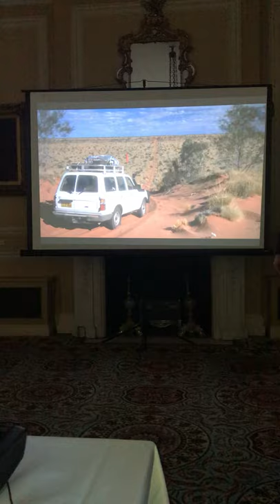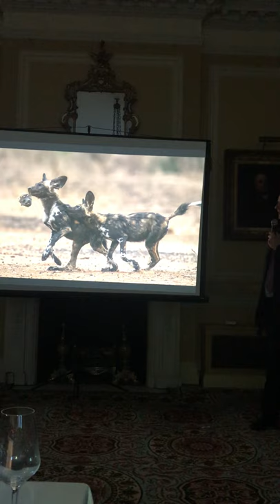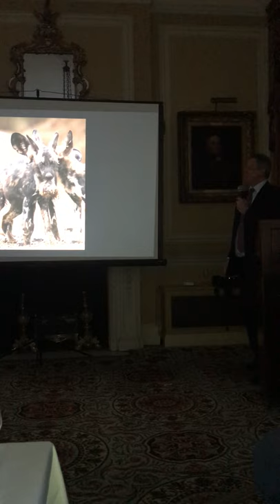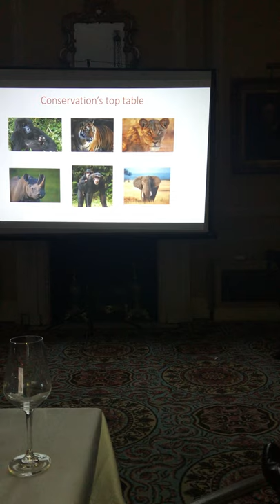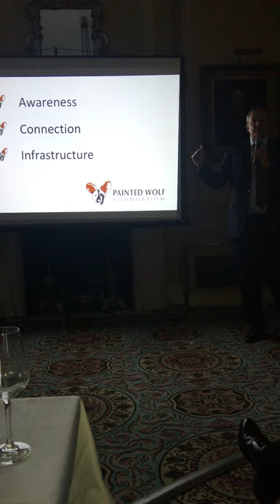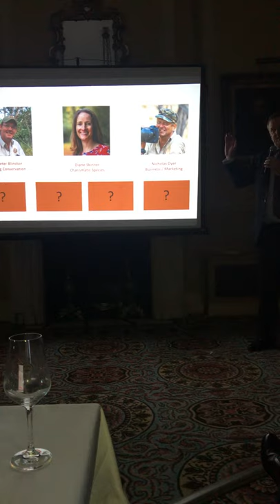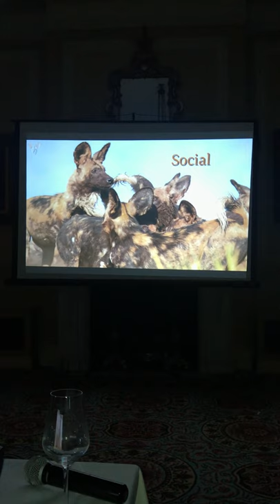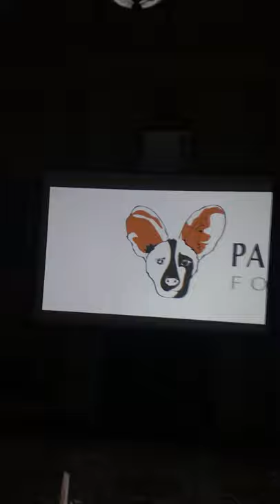Walking with Wolves - Cavalry and Guards Club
A talk given by Nick Dyer about the conservation of the Painted Wolves at the Cavalry & Guards Club in Piccadilly London on 25th April 2019